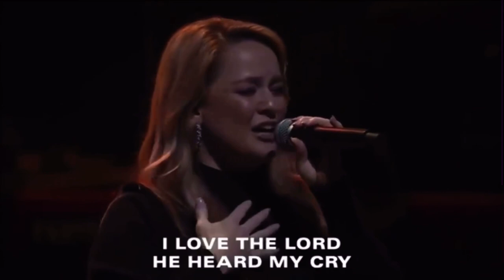I Love the Lord - Ami Young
March 2020 - Free Chapel Gainesville, Georgia